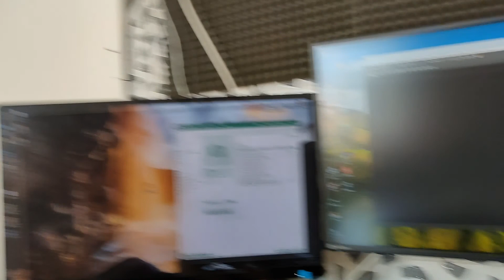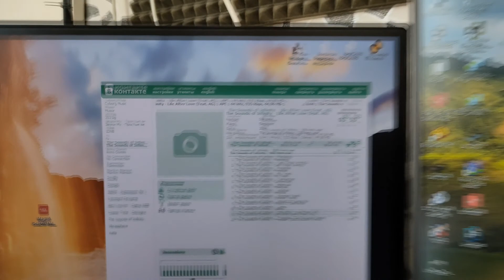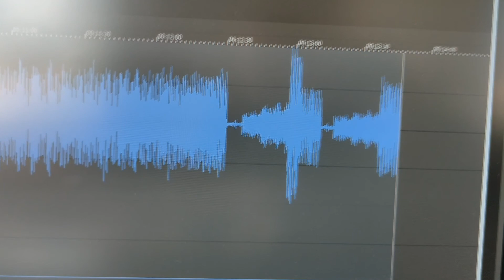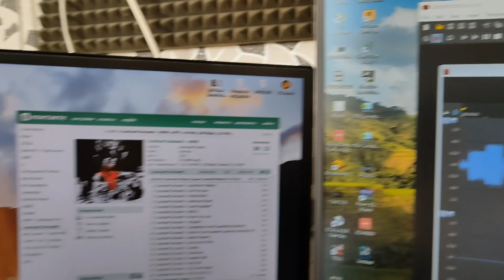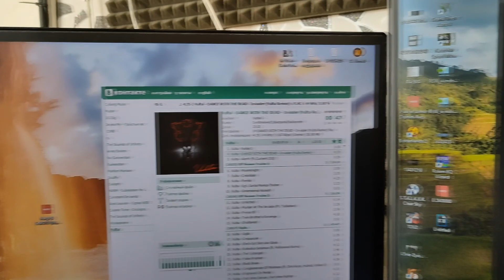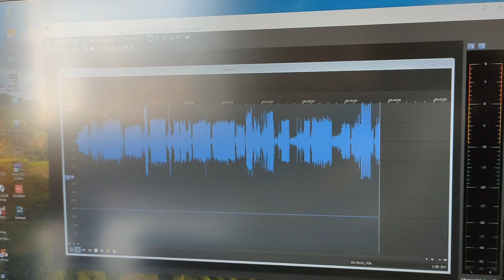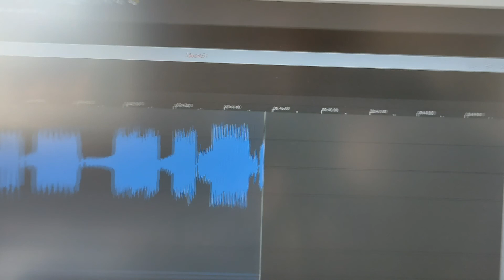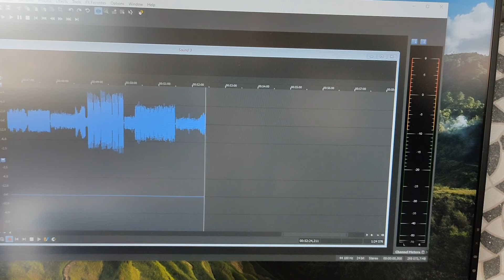Запись колонок 2 на Audient iD14 MK II + Behringer ECM8000